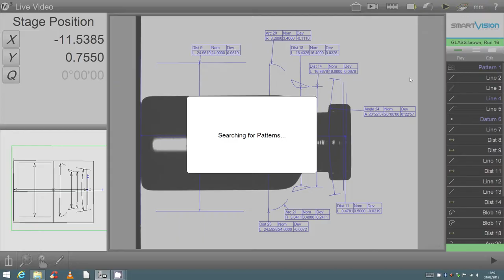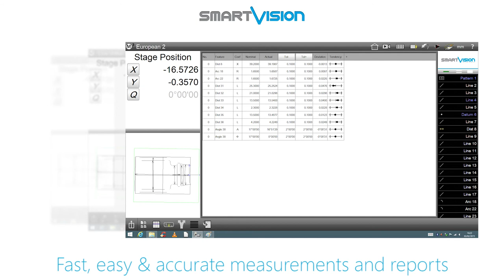Smart_Projector Horizontal Pharma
Video Measuring Machine - Next Generation Profile Projector - Innovative optical solution designed to perform, in a easy and fast way, a complete and automatic dimensional check for Pharmaceutical packaging industries of a wide range of products, including bottles, vials, syringes, ampoules and cartridges, even if transparent. Quality Control System Made in Italy by SmartVision: High Level of Quality and Innovation!